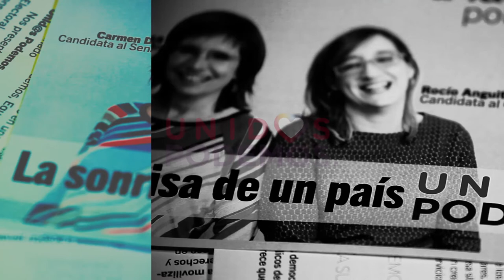La candidata de Unidos Podemos por Valladolid, Rocío Anguita, nos explica el actual modelo educativo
¿Por qué tenemos un sistema educativo mezcla de público y privado?. Nos lo explica la candidata de IU y profesora universitaria Rocío Anguita.